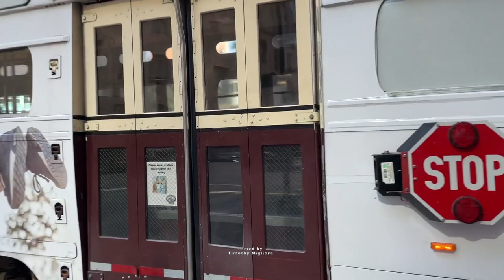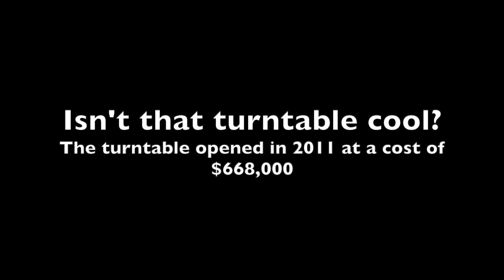Look at How They Turn Around this Tram! The McKinney Avenue Trolley in Dallas, Texas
The McKinney Avenue Transit Authority (MATA), a non-profit organization, operates the M-line Trolley in Dallas, Texas (USA). The offices and car barn are located at 3153 Oak Grove, Dallas, TX 75204. In operation since 1989, it is an example of a heritage streetcar running historic cars. The main stretch of the line runs down McKinney Avenue in Uptown. While the "M-Line" name was officially adopted for the service in 2002,[5] the line continues to be commonly known as "the McKinney Avenue trolley" (or streetcar).

Since 2002, the M-line Trolley is free to the public, thanks to a joint operating subsidy received from Dallas Area Rapid Transit (DART) and the Uptown Improvement District. DART designates the streetcar as route 825 at transit stops.

The M-line Trolley connects with the DART light rail system at Cityplace/Uptown on the northern end and St. Paul on the southern end. ~Wikipedia